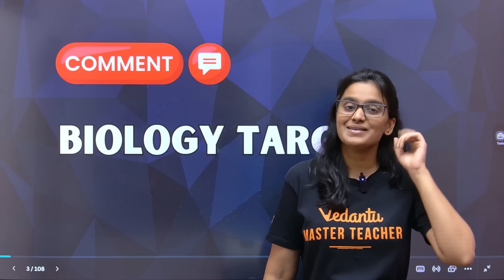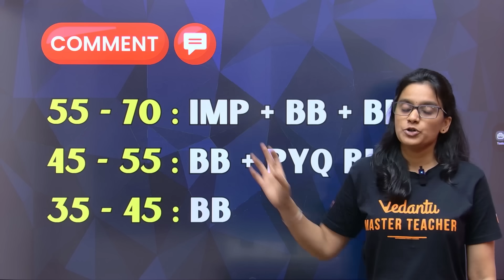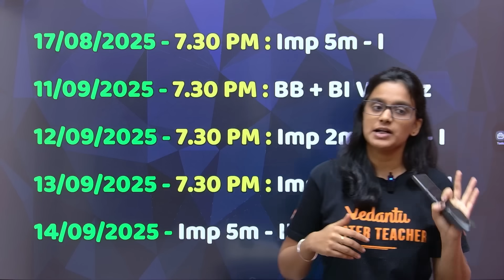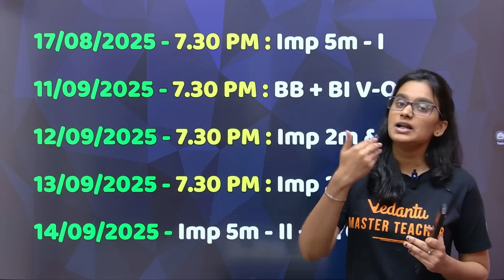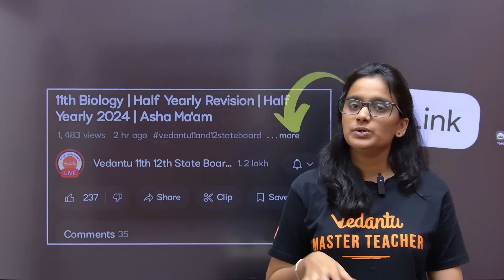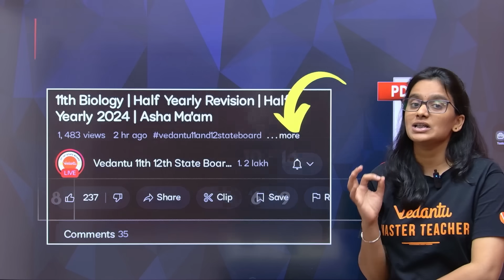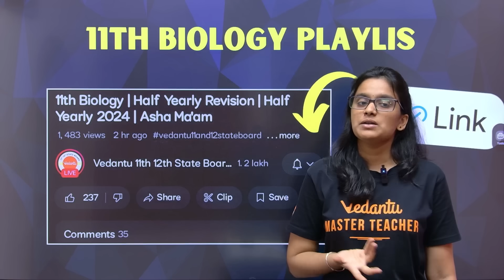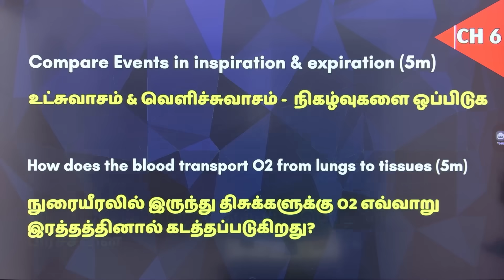11th Biology + Pure Science + Bio CS | 3.5 Day Study Plan | ✔️ Quarterly Exam Important Questions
11th Biology + Pure Science + Bio CS | 3.5 Day Study Plan | ✔️ Quarterly Exam Important Questions